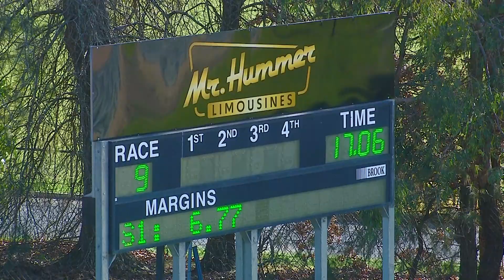HVL TUE 23 JUL 24 R9